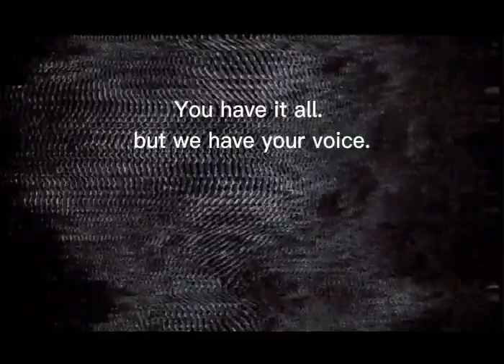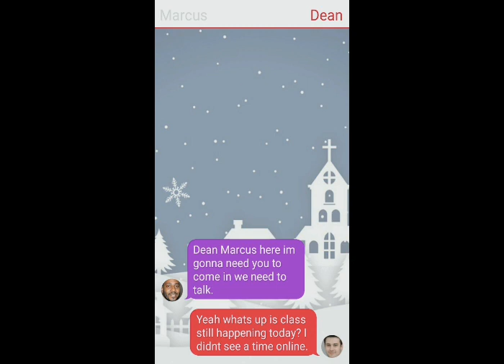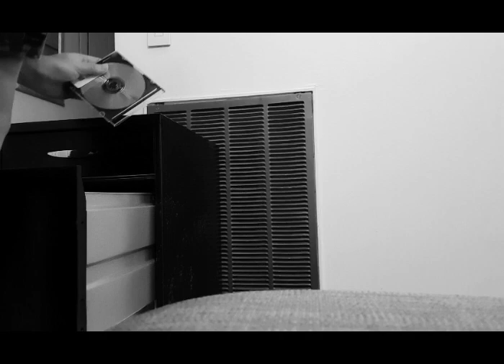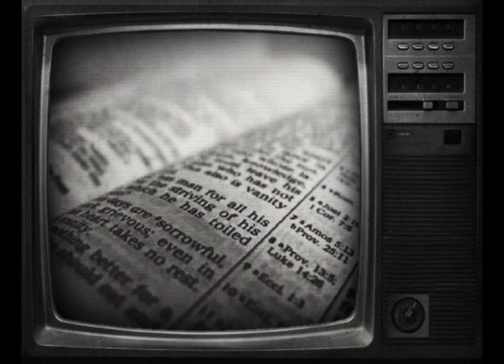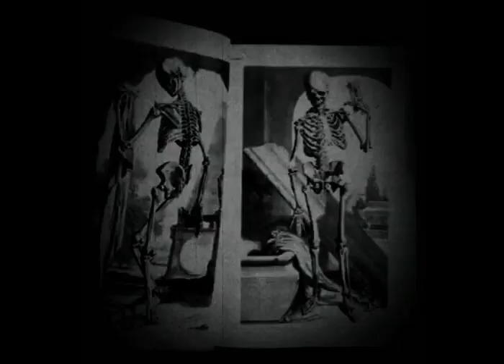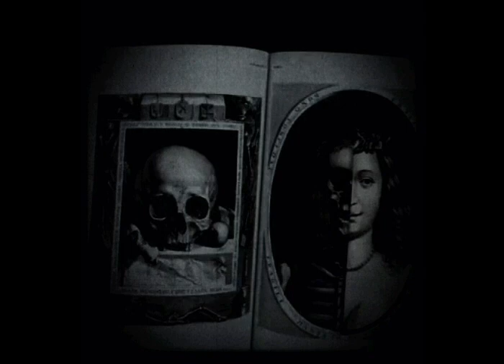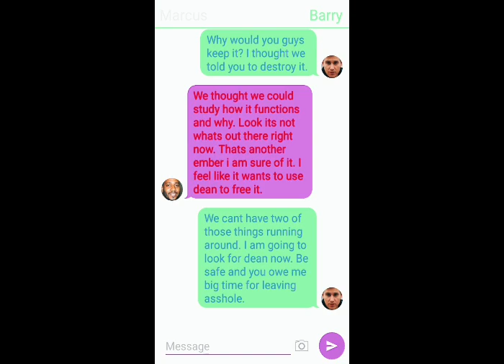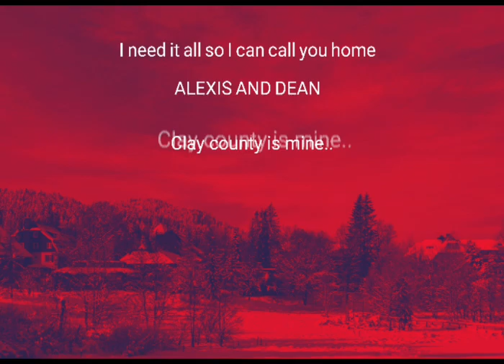Clay County Catalogue ACT 2: Volume 3 Absolution